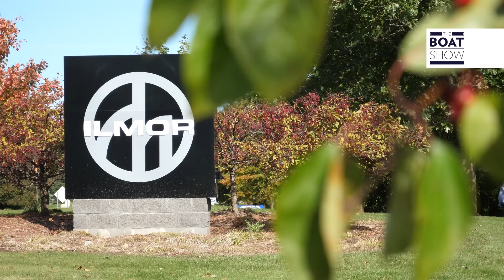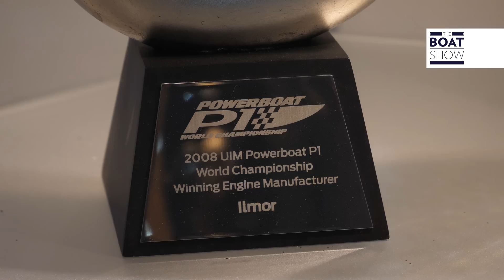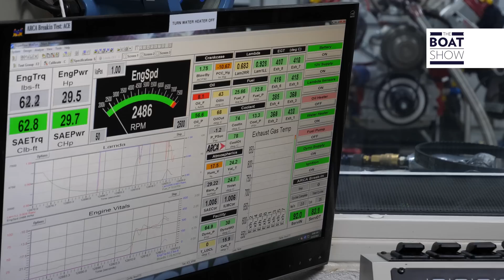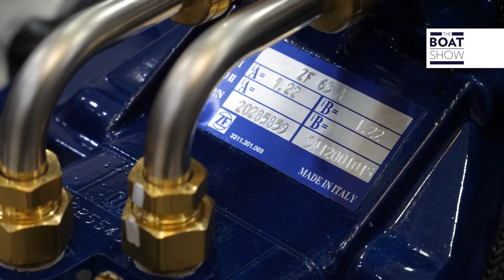[ENG] ILMOR MARINE PERFORMANCE ENGINES - HOW IT'S MADE - The Boat Show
Interview to Paul Ray (President Ilmor Marine) and Rick Noell.